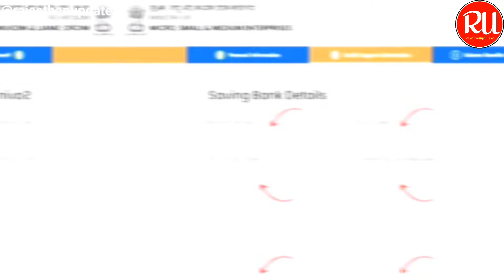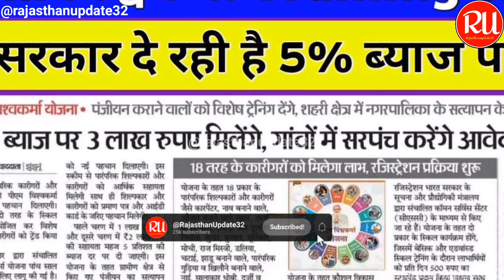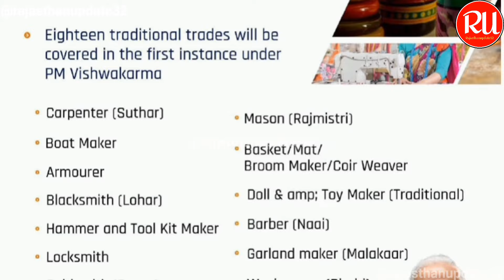प्रधानमंत्री विश्वकर्मा योजना 2024 | Pm Vishwakarma Yojana New Update 2024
.✨About Video✨.

. ✨Important Keyword✨.

vishwakarma yojana
pm vishwakarma
pm vishwakarma free silai machine yojana 2024
pm vishwakarma free sewing machine yojana 2024
pm modi free silai machine yojana 2024
pm vishwakarma yojana status check
पीएम विश्वकर्मा फ्री सिलाई मशीन योजना 2024
pm vishwakarma 2024
पीएम विश्वकर्मा योजना 2024
pm vishwakarma loan yojana 2024
vishwakarma yojana online apply